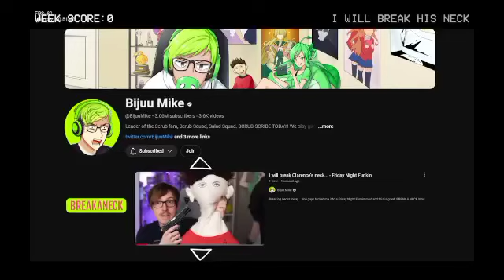bijuu mod test